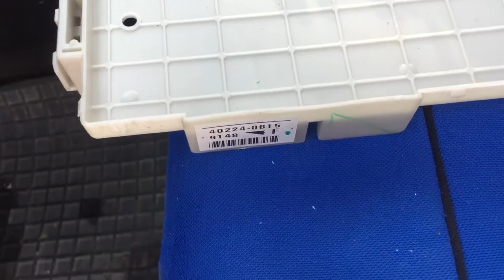Mitsubishi Lancer задний левый габарит и Подсветка номера